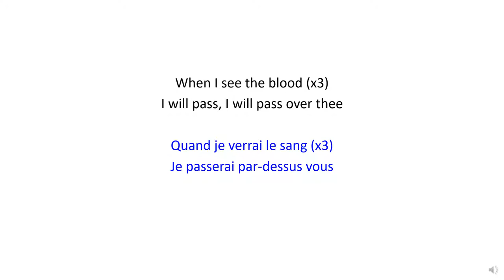When I See The Blood | Quand je verrai le sang - Christian Bilingual Song 33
English :

When I See The Blood (x3)
I will pass, I will pass over you
(From Exodus 12:13)

Français :

Quand je verrai le sang (x3)
Je passerai par-dessus vous
(D'Exode 12:13)